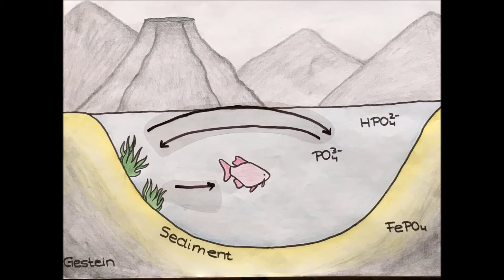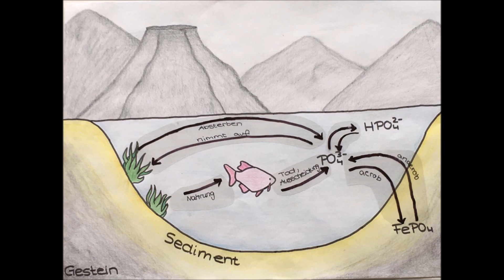Der Phosphorkreislauf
Dargestellt wird der Phosphorkreislauf in einem Binnengewässer.